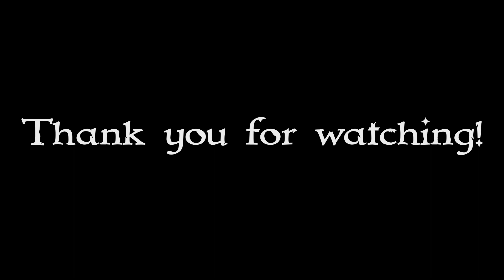🌟 NXT 5/28/24 Thrills: DDT's Ultimate Review & Surprises! 🔥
Join Mikey & Will—the Dynamic Dominance Trio—as they delve into the electrifying WWE NXT event from 5/28/2024! This week, we cover all the high-octane matches, unexpected twists, and behind-the-scenes stories that made NXT unforgettable. Get ready for expert analysis, lively commentary, and a few surprises along the way.

Chapters:
00:00:00 - A Spicy Episode, NXT Debuts
00:05:19 - The Introduction of Sexy Red
00:09:41 - The Stakes are Higher in the Championship Match
00:14:03 - A Potential Tag Team Duo and NXT Dissension
00:18:47 - Frustration with New Japan's Mic Skills
00:23:02 - Frustration with the Treatment of POC Wrestlers
00:27:14 - The Intensity of Lexus King
00:31:38 - Confusion and Surprise in the Wrestling World
00:36:10 - TNA and NXT Crossover Worries
00:40:35 - Lola Vice Calls out Shaina Basler
00:44:38 - Frustration with Tony D'Angelo storyline
00:49:15 - Creepy Sean Spears Promo
00:53:59 - Oba vs. Wes Showdown
00:58:40 - Gas Boys vs. The Young OGs
01:03:08 - All-Ego Ethan Pagee attacks Trick Williams
01:07:42 - Frustration with Title Changes
01:11:58 - Thank You for Watching